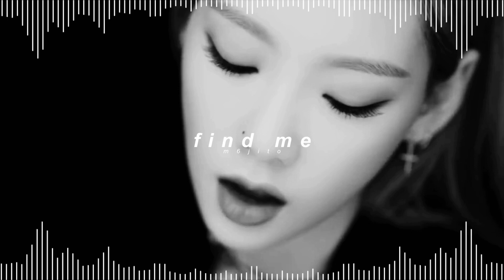taeyeon - find me ( 𝘀𝗹𝗼𝘄𝗲𝗱 + 𝗿𝗲𝘃𝗲𝗿𝗯 )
✎ Quick Q&A !

- kay !
* how old are you ?
- 22
* what are your pronouns ?
- they / she !